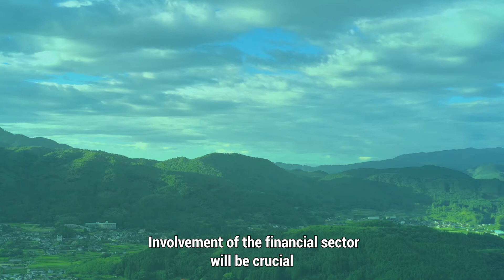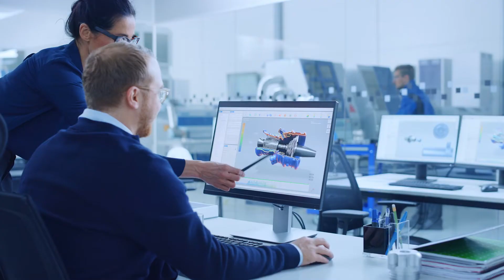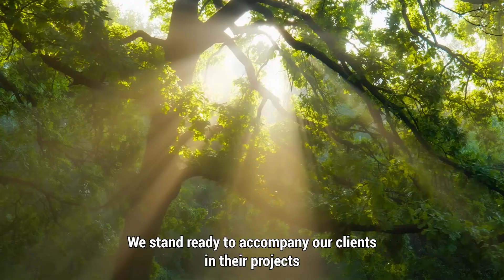Hydrogen: financing the growth of a new industry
Low-carbon hydrogen has the potential to allow the decarbonization of large chunks of the industrial and transport sectors by replacing fossil fuels, and could meet 15 to 20 percent of global final energy demand by 2050.
Despite this promising outlook, technological leaps and substantial cost reductions are needed to bridge the gap with established but high emitting technologies. Massive investments are expected in the next ten years along the entire hydrogen value chain in support of this evolution.
Natixis CIB is a leading bank in supporting the sustainable development of the hydrogen industry through financial innovation and expertise, with the goal of enabling the sector to achieve its significant potential.